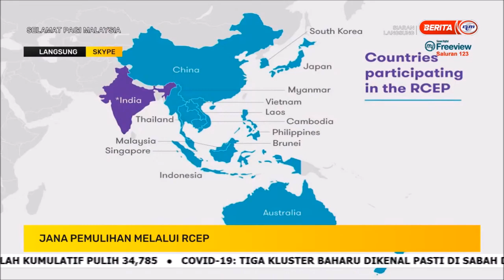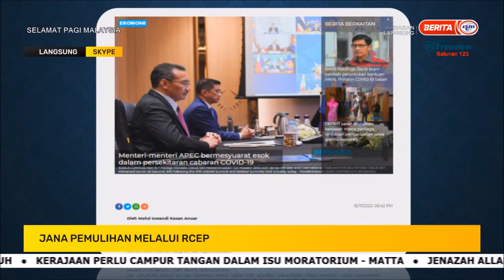16 NOV 2020 – SPM – JANA PEMULIHAN MEMALUI RCEP